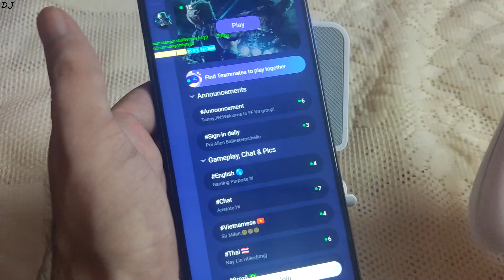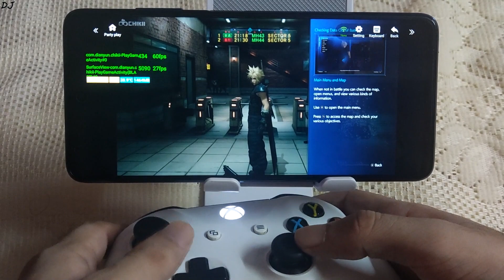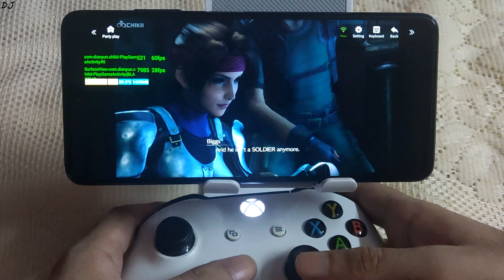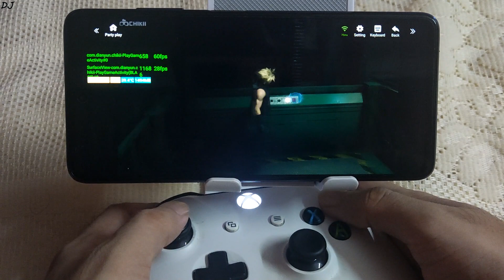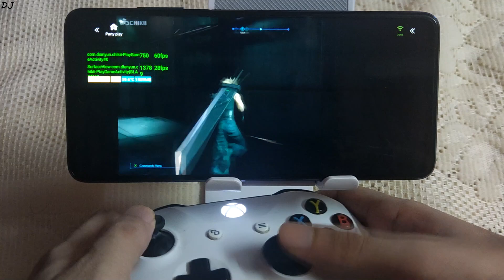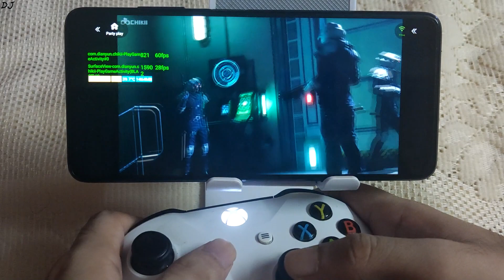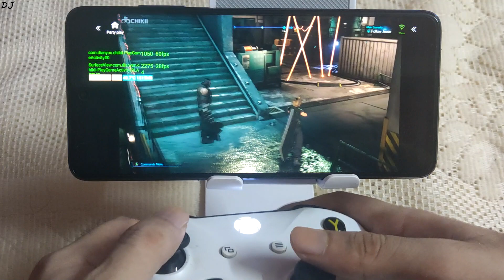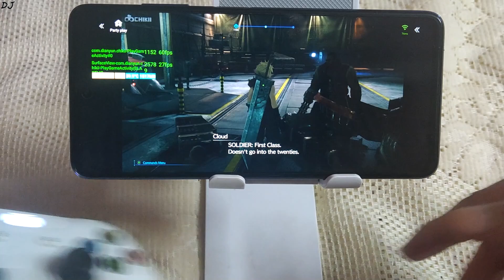Poco X3 Pro Final Fantasy VII Remake (Windows) Gameplay Chikii Android Cloud Gaming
Timestamp :

- Introduction & Settings : 00:00
- Gameplay : 00:42

Using Chikii Android Cloud Gaming Service in India via a 5 Ghz Wifi Channel (Airtel Xstream Fiber broadband connection) . My download speed is around 25 MB/second and Upload Speed is around 25 MB/second . Atleast 10 Mbps speed is required for this service . A 5 Ghz wi fi channel or an ethernet connection is recommended for a stutter free experience .

Airtel Xstream Fiber Overview | Setup | Cloud Gaming Tests 5Ghz Wifi & LAN GeForce Now Netboom Xcloud :

Play GTA Online on any Android Phone The Gaming Project Cloud Gaming Beginner's Guide Rog 5 Gameplay :

Testing GeForce Now [FREE Japan Server] from India Ethernet Connection Ping & Performance Overview :

GeForce Now Android Beginner's Guide & Setup | Play PC Games using FREE version from any Country :

Testing GeForce Now [FREE Australian Server] India 5 Ghz WiFi Connection Ping & Performance Overview :

This video was created in Vegas Pro 15